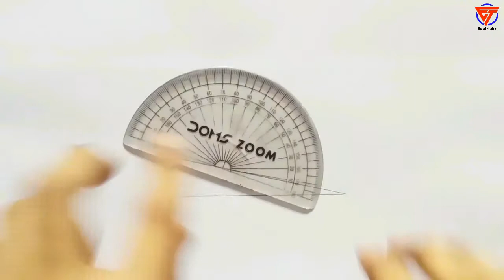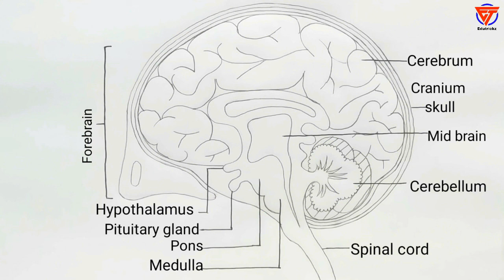How to draw diagram of human brain | diagram of human brain easily step by step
Title: How to draw diagram of human brain | diagram of human brain easily step by step

Friends in this video I will tell you about how to draw diagram of human brain. After watching this video completely you will understand how to draw diagram of human brain step by step.
So, friends if you have problem in any other diagram so tell me in comment box.

1. how to draw diagram of human brain class 10
2. how to draw diagram of human brain
3. how to make diagram of human brain
4. how to draw easy diagram of human brain